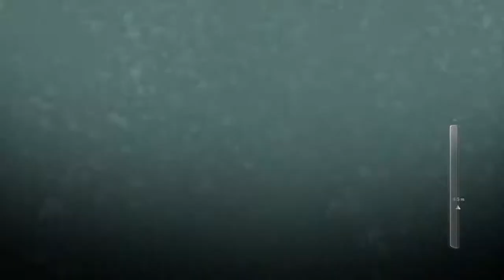Resident Evil 6 Часть 28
НЕ ЗАБЫВАЙТЕ СТАВИТЬ ПАЛЕЦ ВВЕРХ.
Со дня ужасной катастрофы в Раккун-Сити, произошедшей вследствие распространения некоего Т-вируса прошло пятнадцать долгих лет. Как вы знаете, всему виной стала халатность рабочего персонала корпорации Umbrella, приведшая к непоправимым последствиям. Но эту информацию не подтверждают органы власти. Подавляющее число населения некогда живых и процветающих городов составляют жадные до человеческой плоти зомби, шагающих мертвой поступью за выжившими. Последних на Земле осталось жалкие горстки, но среди них нашлись те, кто еще в состоянии держать оружие.
Resident Evil 6 дает игроку не просто пробежать на одном дыхании одну невыразительную кампанию, как это было в пятой части, а предлагает совершенно иной подход -- четыре игры в одной упаковке! Теперь, вполне возможно, удовлетворенными останутся все поклонники серии; по одну сторону баррикад расположились приверженцы первых частей с кипой головоломок на один квадратный метр темного уровня и неподдельным трепетом к последним патронам, а по другую любители простого и ненапряжного геймплея с кучей заскриптованных взрывов, обилием боеприпасов и целебных трав.
На выбор четыре кампании: за Леона Кеннеди, Криса Редфилда, новичка Джека Мюллера и изысканную Аду Вонг. Место действия, история и мотивация уникальны для каждого персонажа, которым, на минуточку, отведены и совершенно разные стили прохождения. Так, Леон продирается через мертвые трущобы горящего мегаполиса, бережно относясь к патроном, медикаментам и к собственной шкуре. И совершенно иначе построены кампании за Джека или Криса, где геймер будет преимущественно идти в ближний бой, с криками расстреливать нежить и бежать вперед без оглядки.
Так же, Resident Evil 6 хорошо проявляет себя в качестве сетевого проекта, включающего в себя как кооперативное прохождение (с разделенным экраном или игрой на расстоянии), так и полноценные мультиплеерные режимы.